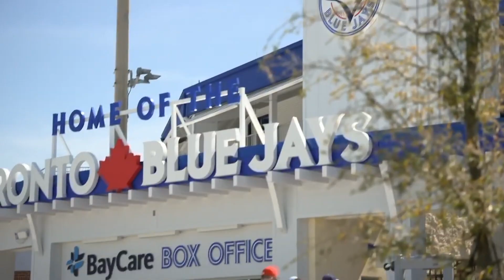Kevin Kiermaier: From Late Round Pick To MLB Star | The Interview Room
Kevin Kiermaier was almost an afterthought when drafted.  He struggled, but was obsessed with maximizing his potential. That drive paid off and he’s been a spark plug on the diamond ever since…

Kevin Kiermaier was a late round pick, almost an afterthought when drafted.  He struggled from the get-go, but was obsessed with maximizing his potential.  That drive eventually paid off and he’s been a spark plug on the diamond ever since…Kiermaier joins Hazel Mae in The Interview Room to discuss the moment he truly believed he could be a big leaguer and why he believes he can still get better.